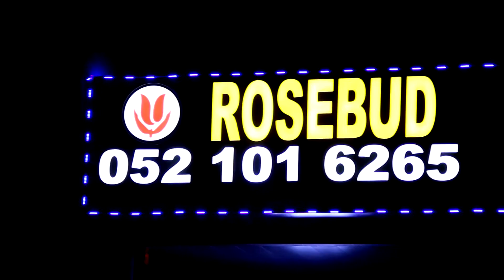Rosebud Therapeutic Massage Center